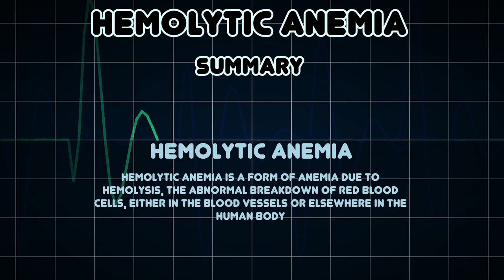Hemolytic anemia (Medical Condition)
Symptoms, risk factors and treatments of Hemolytic anemia (Medical Condition)

Hemolytic anemia is a form of anemia due to hemolysis, the abnormal breakdown of red blood cells, either in the blood vessels or elsewhere in the human body